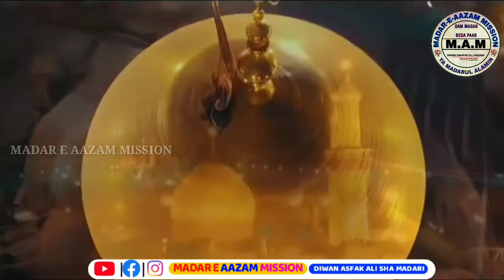New Manqabat Maula Ali Maula Ali...|| Syed Shajar Ali Madari || MADAR E AAZAM MISSION... 2020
ASSALAM ALAIKUM WARHMATULLAHI WABRAKATU HU

❤MADAR E AAZAM MISSION CHANNEL❤

SPECIAL FOR MAULA ALI MANQABAT (A.S)

New Video Full Kalam..2020

New Kalam:- MAULA ALI MAULA ALI.
By:- SYED SHAJAR ALI MADARI
Editing:- DIWAN ASFAK ALI SHA MADARI
UPLOD BY- MADAR E AAZAM MISSION CHANNEL
YEAR-2020
FULL KALAM❤

GULAM E AHLEBAIT

     👇🏻OTHER LINKS👇🏻

⬛ MAULA Ali MalAULA ALI. ⬛

❤THANK YOU FOR THIS CHANNEL❤